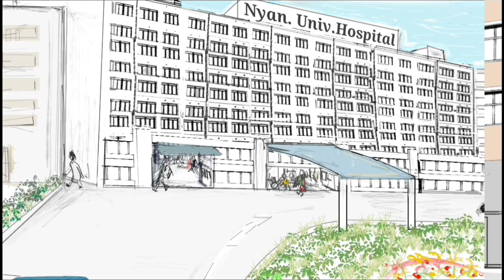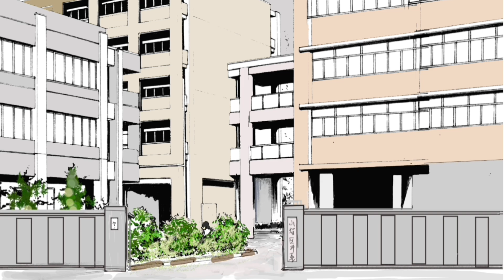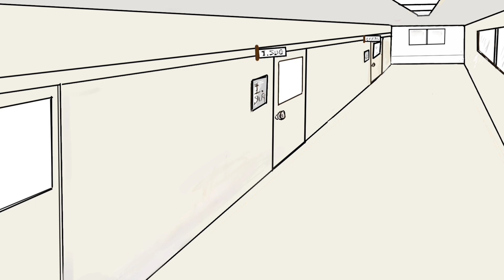NO.2 (1~19)「One frog」movie.By ken nogawa.original animation . No 1. END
No.2 (1~19)

Hard work.I know.

I must study skill.

 I am Ken nogawa
I am making movie now.
My  original story   →Animation.

But Animation is hard
Many mistake  and mistakes.
Too hard .

 I'd  like to make a movie  of about 60 minutes, but l don't  know when  it will  be  completed  at this rate.

 l don't  know  if l can finish  this  movie.

The main character's name is kaidou wataru.階堂　度
I like syoutyuu nikaidow.(二階堂焼酎)
And kanoka shoutyuu.(かのか焼酎)

   My best friend was Dr.

   But now in heaven.